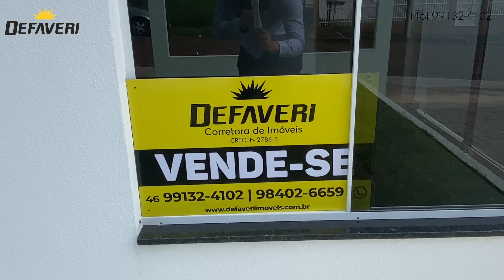CASA NOVA COM 3 QUARTOS E PRÓXIMA DE ESCOLA E APTA PARA FINANCIAMENTO- R$340 MIL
CASA NOVA E APTA PARA FINANCIAMENTO.
Município de Dois Vizinhos- PR

Próxima à Escola Cívico-Militar.
• 3 quartos.
•Sala Ampla.
•Cozinha / Copa.
•Banheiro.
•Lavanderia.
•Um belo terreno para ampliar.

* Dimensões:
• 68 metros quadrados de área construída.
• 283 metros quadrados de área total do terreno.
R$340.000,00
Dúvidas: